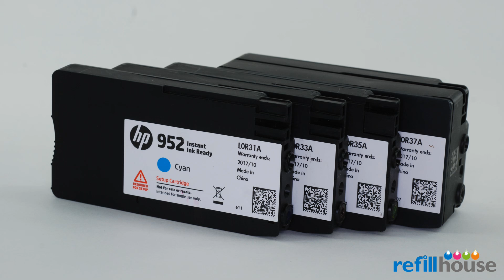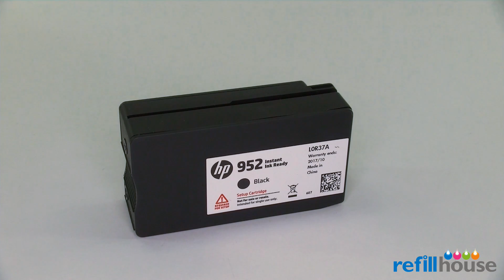HP 952, 955, 953, 954 Magictube Refill for HP Officejet Pro 8710, 8720, 7740, 8210